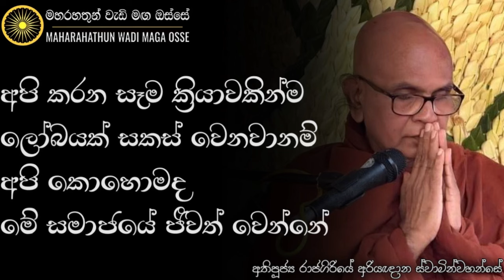මිනිසාගේ ආයුශ තත්පරයක් වෙන තැනට අනාගත ලෝකය සකස් වෙනවා | Ven. Rajagiriye Ariyagnana Thero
• අපි කරන සෑම ක්‍රියාවකින්ම ලෝභයක් සකස් වෙනවානම් අපි කොහොමද මේ සමාජයේ ජීවත් වන්නේ?

තෙරුවන් සරණයි!